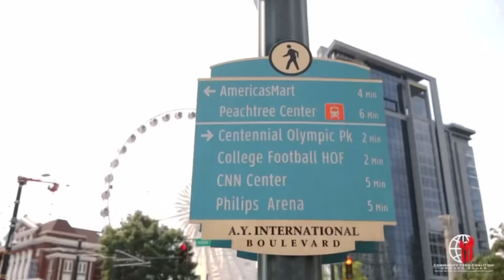Attorney Gerald Griggs joins the 3rd Rooftop Mental Health Brunch for Young Men.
The 3rd Rooftop Mental Health Brunch was a huge success as young men had an opportunity to open up about issues their dealing with personally. Special thanks to the host @iamdominicstokes, Moderator Myron Magic G, Panelists @davidbanner, @qparker112 , Attorney Gerald Griggs, @drtartt, and Dj A&R.